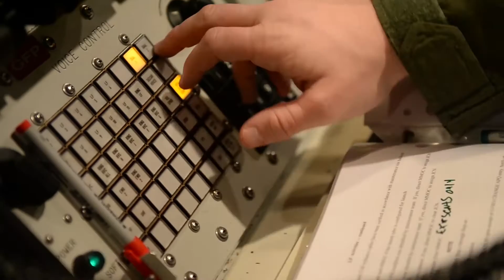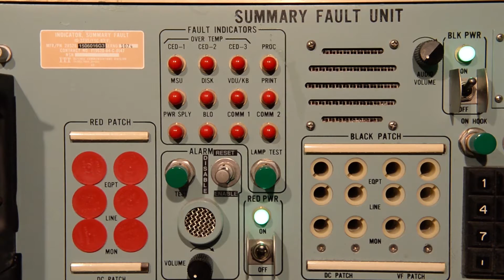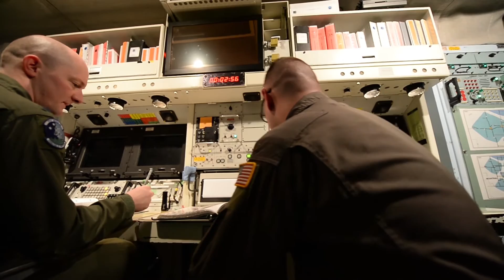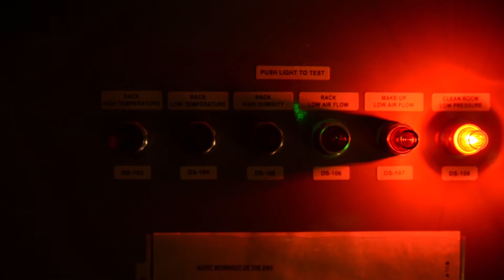Nuclear Intercontinental Ballistic Missle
Credit: Robert Houlihan | Date Taken: 02/01/2017
B-Roll inside of a Missile Alert Facility (MAF) and Launch Facility (LF) at Minot AFB.